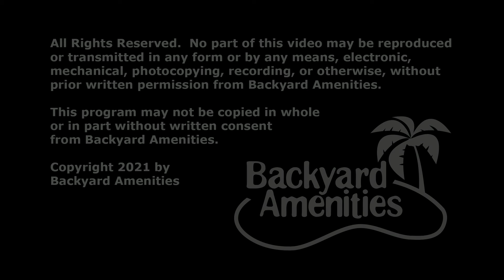Galvan Pool Design by Backyard Amenities